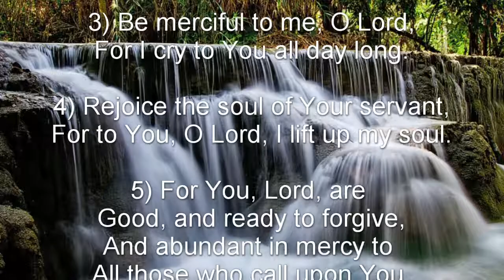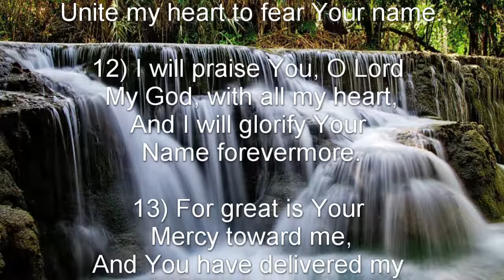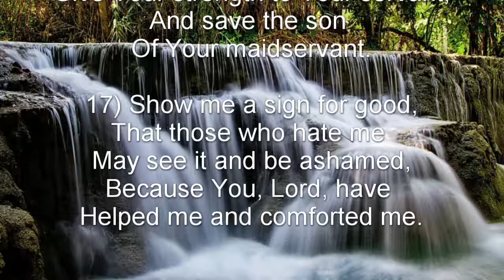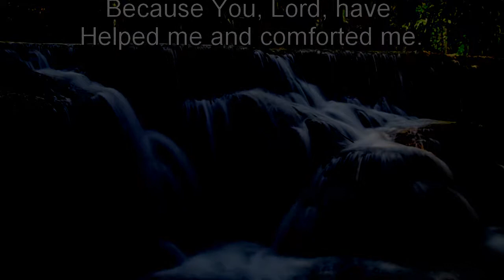Psalm 86 NKJV) - Prayer for Mercy, with Meditation on the Excellencies of the Lord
Prayer for Mercy, with Meditation on the Excellencies of the Lord